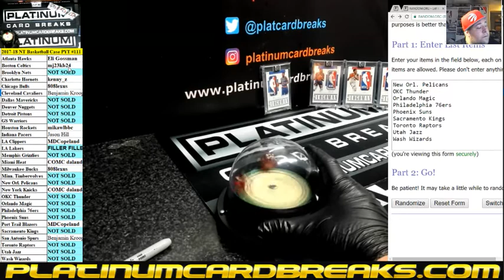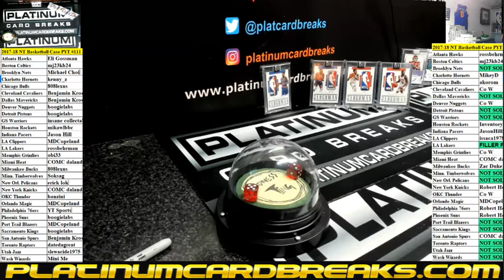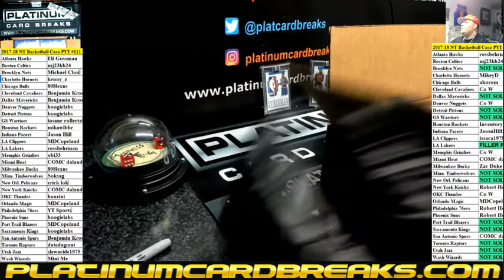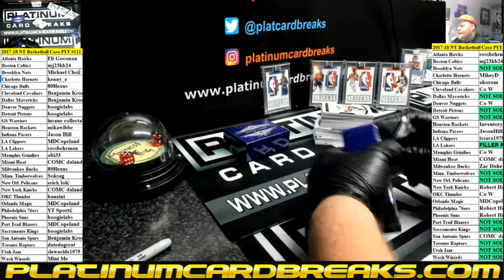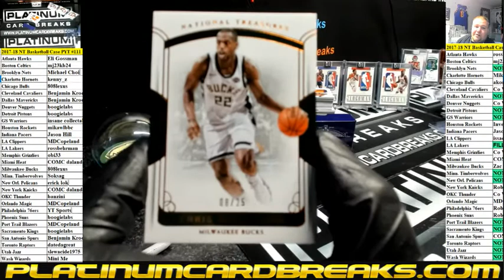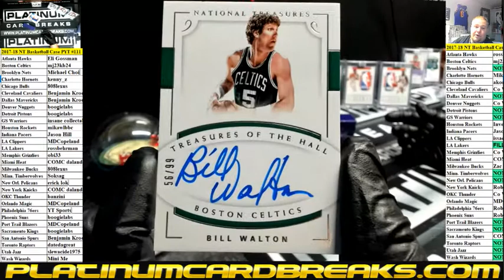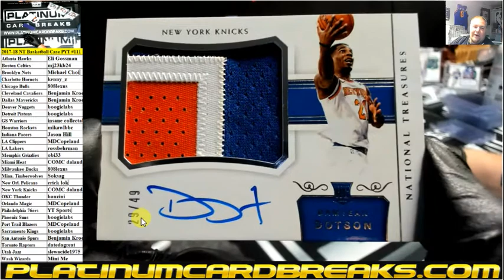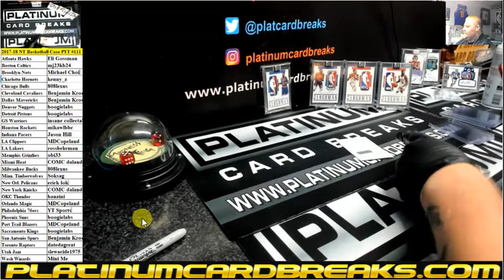2017 18 NT Basketball Case PYT #111 SICK KOBE